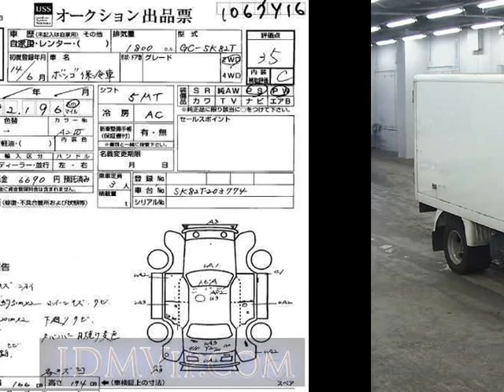2002 MAZDA BONGO SK82T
the Authority on JDMs since 2007!  . Details on this car from auction in Japan